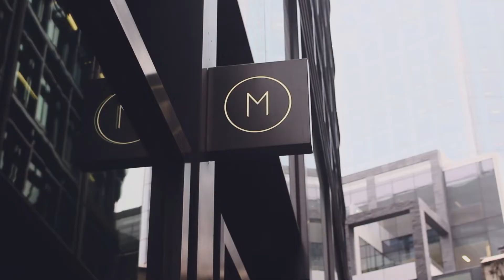Innovate For Good Conference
In the age of the purpose-driven consumer, an increasing body of companies now go beyond sustainability; Innovating For Good. Featuring Jostein Solheim - CEO of Ben & Jerry's, Adele Blakebrough - CEO of Social Business Trust, Damian Bradfield - cofounder of WeTransfer, Toos Heemskerk - cofounder of Dignita Restaurants, William Kim - CEO of AllSaints, Rossi Mitova - founder of Farmhopping.com, David Williams - founder of Impact, Kate Simpson - MD of Wasafari, Billy Riggs - professor at University of San Francisco, David Batstone - CEO of Just Business and 150 leaders who care about embedding positive social impact into the core of their organisations.